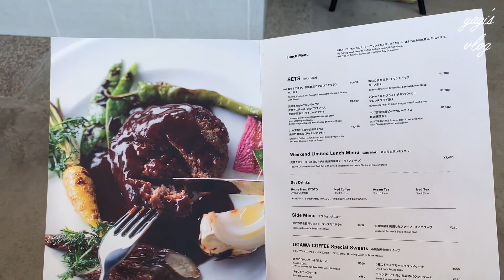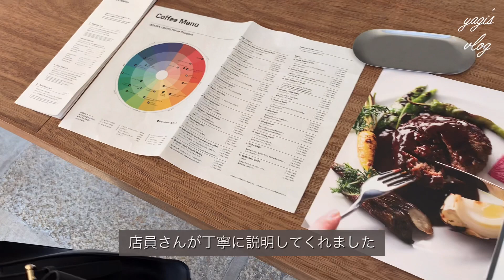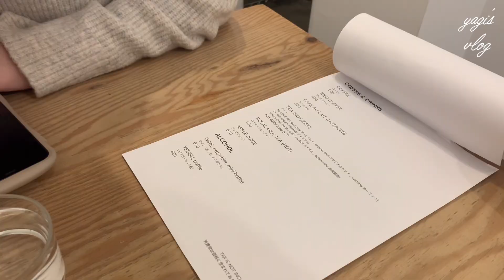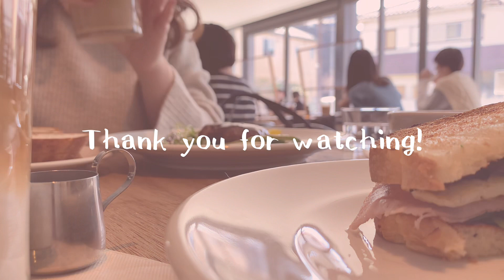〔VLOG〕友達とカフェに行った日☕️ / 東京ランチ・カフェ♡ / buik,小川珈琲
OGAWA COFFEE LABORATORY
東京都世田谷区新町3-28-8 エスカリエ桜新町 1F

buik
東京都港区南青山4-26-12